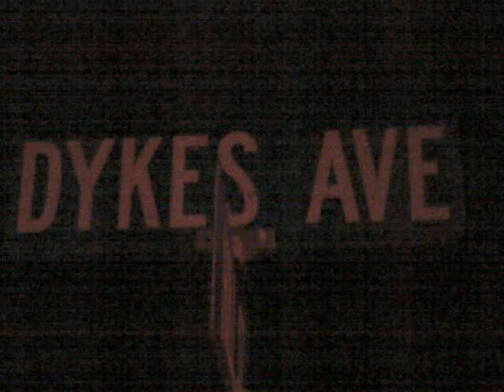Speedy Baby - Dave Chappelle